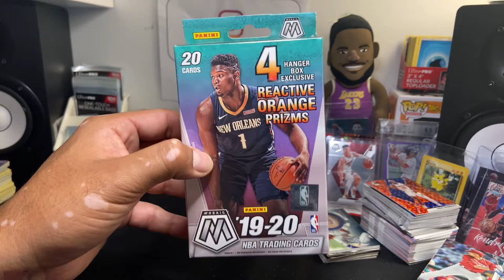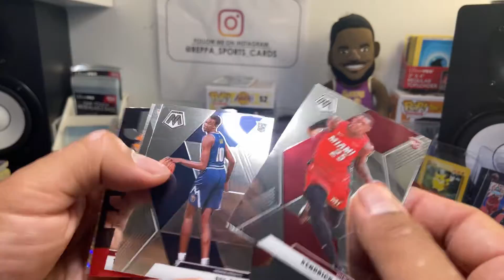2019-20 mosaic basketball hanger box